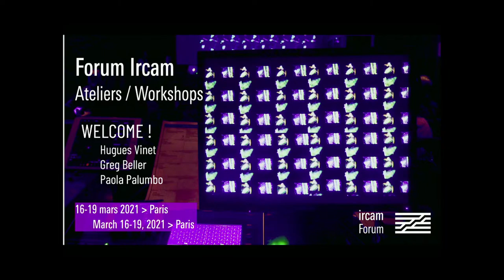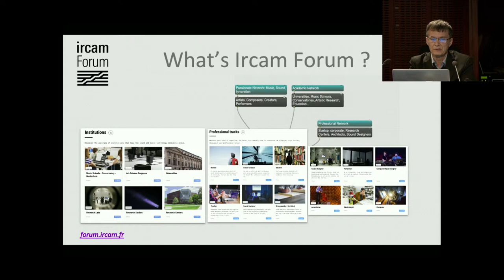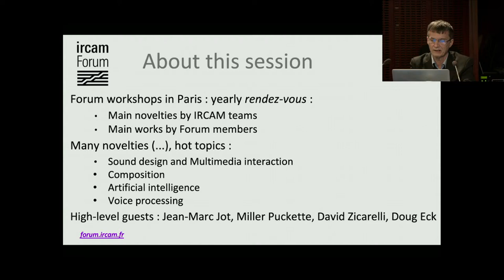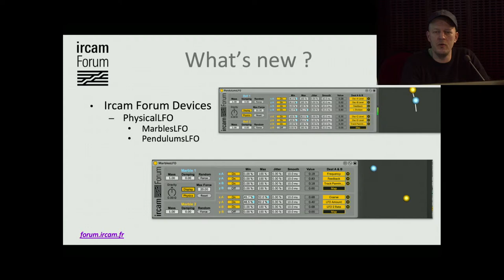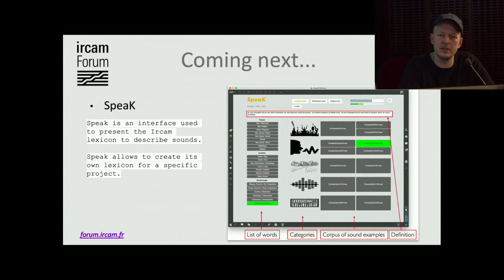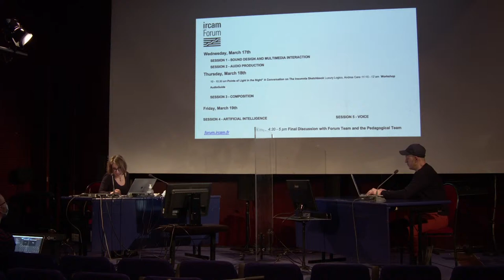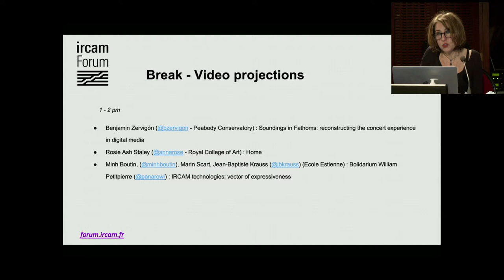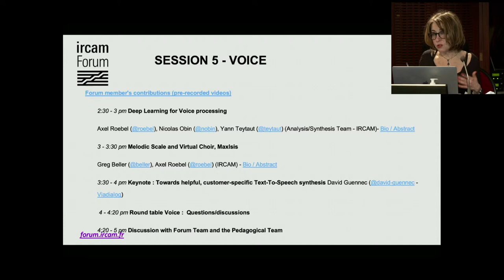IRCAM Forum Workshops: Introduction and Forum News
with Hugues Vinet, Greg Beller and Paola Palumbo